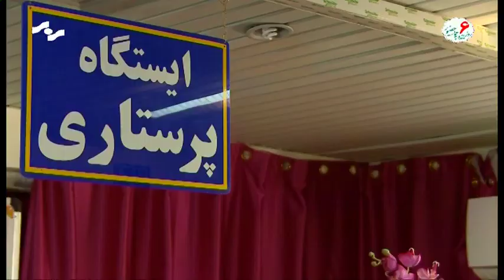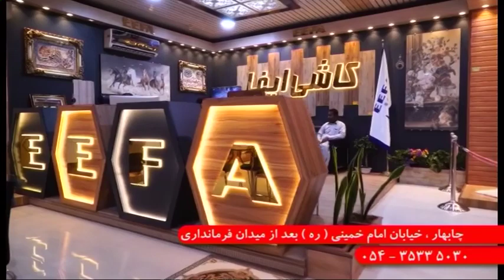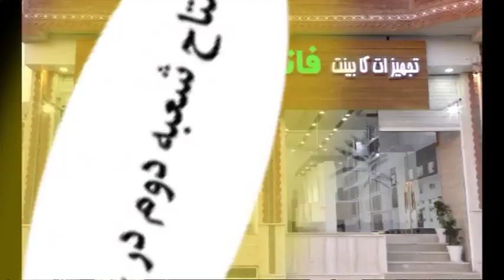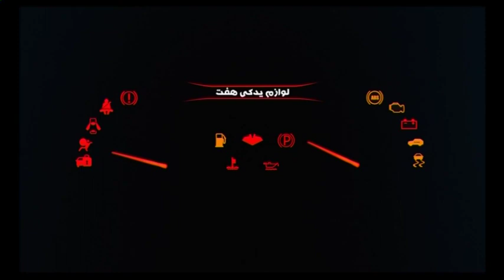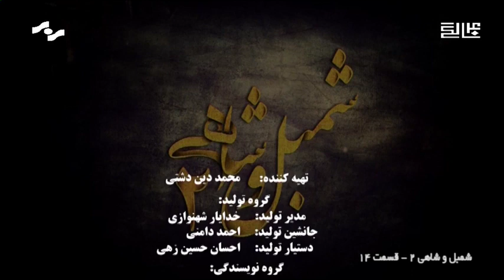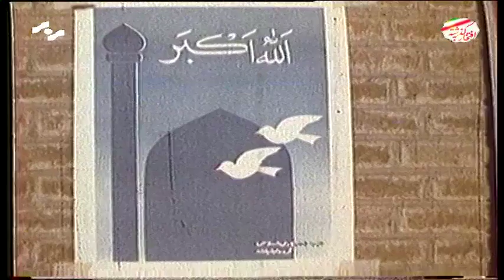Shambal o Shahi 2 Ep.14 بلوچی ڈرامہ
Shambal o Shahi Balochi language TV drama series... season two
شمبل و شاھی بلوچی ڈرامہ سیریز